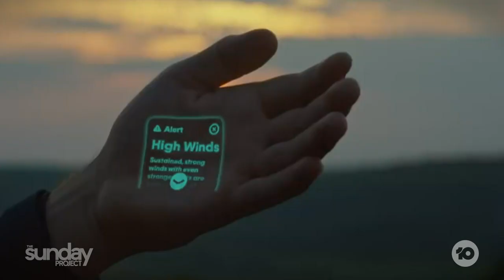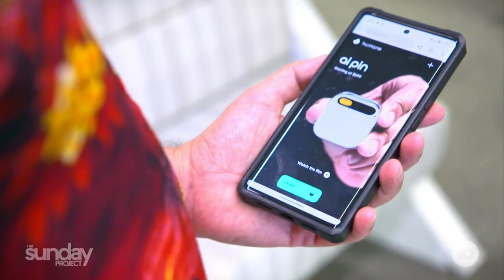The AI Pin That Uses 'Laser Ink' Instead Of A Screen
A new body-worn AI pin shoots laser ink straight onto the palm of your hand, eliminating the need for a screen.